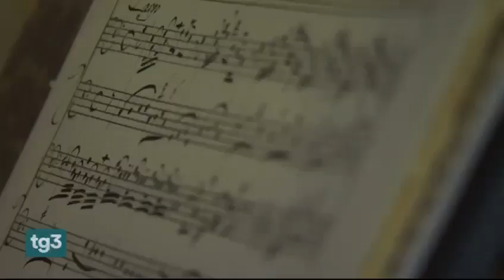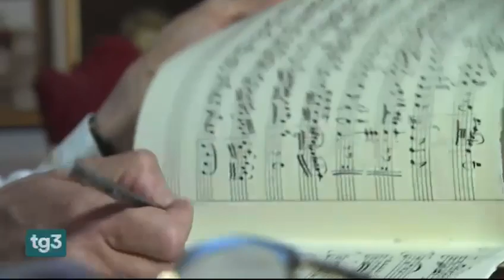FEDERICO MARIA SARDELLI - Reportage on Rai TG3 Nazionale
Reportage about Federico Maria Sardelli broadcast on TG3 NAZIONALE on 11 December 2022.